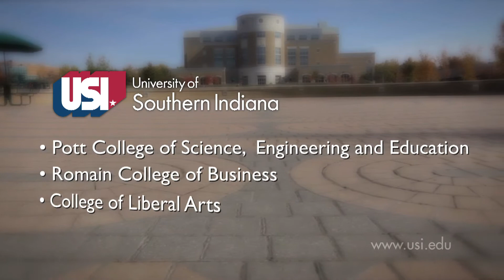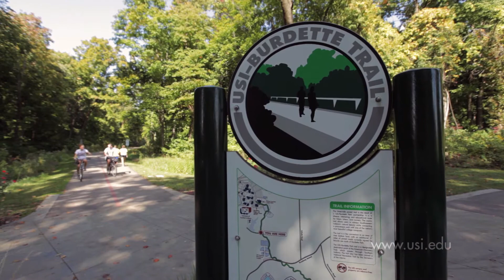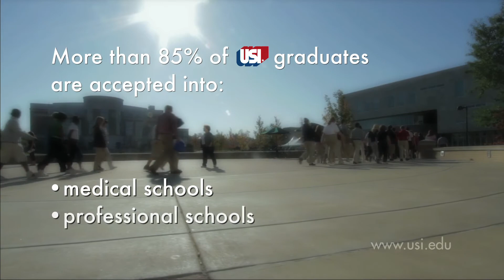USI Pott College of Science, Engineering, Education: Teacher Education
University of Southern Indiana Pott College of Science, Engineering, and Education. This video highlights the Teacher Education program.

Learn by doing.